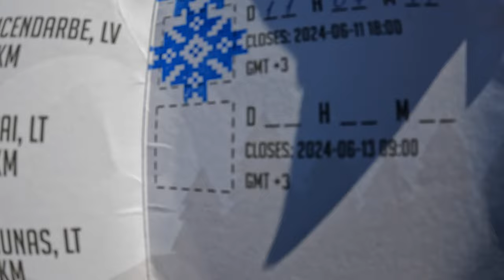HYDRA EPIC VII 2024 | Įveikti save | 1000 km (5)